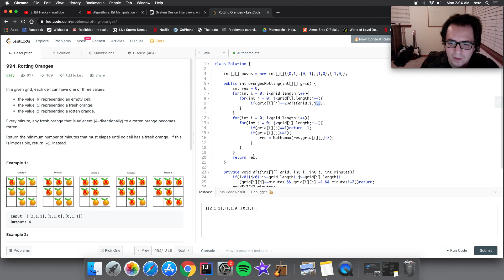994. Rotting Oranges